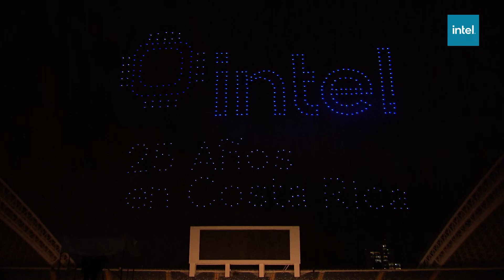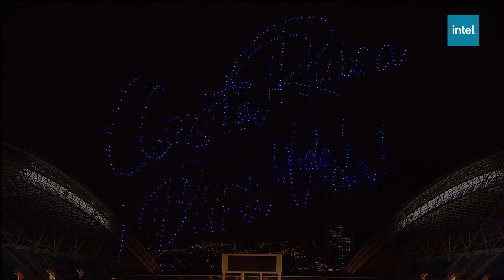Show de drones Bicentenario 2021